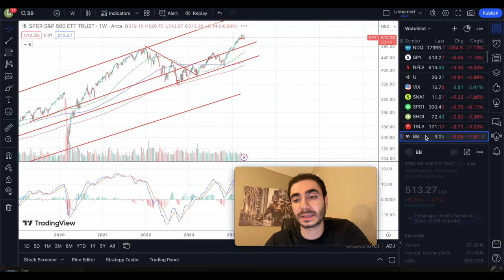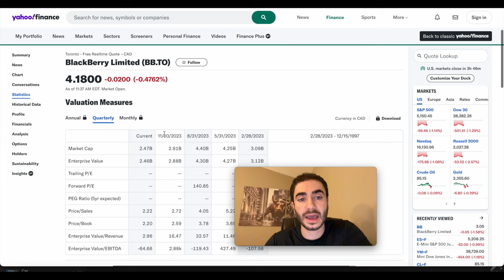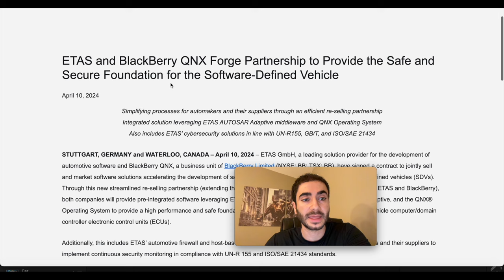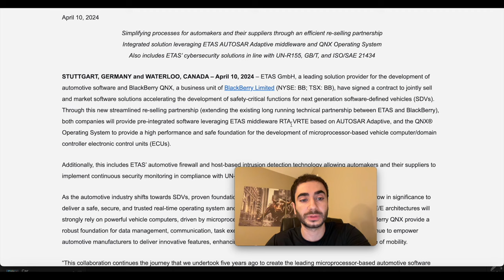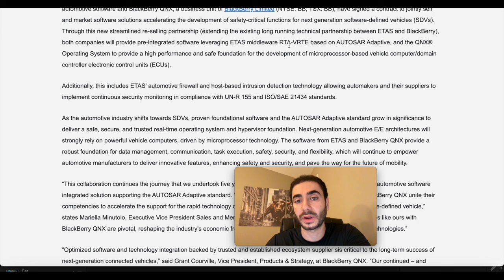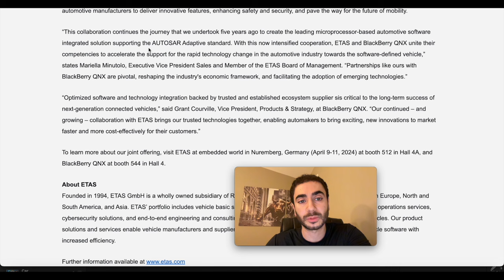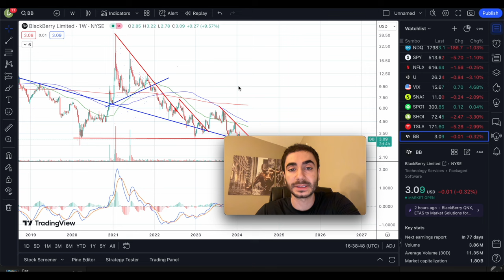Short Positions Increases for BlackBerry BB Stock (News /Finance)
ETAS and BlackBerry QNX Forge Partnership to Provide the Safe and Secure Foundation for the Software-Defined Vehicle

Simplifying processes for automakers and their suppliers through an efficient re-selling partnership
Integrated solution leveraging ETAS AUTOSAR Adaptive middleware and QNX Operating System

STUTTGART, GERMANY and WATERLOO, CANADA – April 10, 2024 – ETAS GmbH, a leading solution provider for the development of automotive software and BlackBerry QNX, a business unit of BlackBerry Limited (NYSE: BB; TSX: BB), have signed a contract to jointly sell and market software solutions accelerating the development of safety-critical functions for next generation software-defined vehicles (SDVs). Through this new streamlined re-selling partnership (extending the existing long running technical partnership between ETAS and BlackBerry), both companies will provide pre-integrated software leveraging ETAS middleware RTA-VRTE based on AUTOSAR Adaptive, and the QNX® Operating System to provide a high performance and safe foundation for the development of microprocessor-based vehicle computer/domain controller electronic control units (ECUs).

Additionally, this includes ETAS’ automotive firewall and host-based intrusion detection technology allowing automakers and their suppliers to implement continuous security monitoring in compliance with UN-R 155 and ISO/SAE 21434 standards.

As the automotive industry shifts towards SDVs, proven foundational software and the AUTOSAR Adaptive standard grow in significance to deliver a safe, secure, and trusted real-time operating system and hypervisor foundation. Next-generation automotive E/E architectures will strongly rely on powerful vehicle computers, driven by microprocessor technology. The software from ETAS and BlackBerry QNX provide a robust foundation for data management, communication, task execution, safety, security, and flexibility, which will continue to empower automotive manufacturers to deliver innovative features, enhancing safety and security, and pave the way for the future of mobility.
“This collaboration continues the journey that we undertook five years ago to create the leading microprocessor-based automotive software integrated solution supporting the AUTOSAR Adaptive standard. With this now intensified cooperation, ETAS and BlackBerry QNX unite their competencies to accelerate the support for the rapid technology change in the automotive industry towards the software-defined vehicle,” states Mariella Minutolo, Executive Vice President Sales and Member of the ETAS Board of Management. “Partnerships like ours with BlackBerry QNX are pivotal, reshaping the industry's economic framework, and facilitating the adoption of emerging technologies.”

“Optimized software and technology integration backed by trusted and established ecosystem supplier sis critical to the long-term success of next-generation connected vehicles,” said Grant Courville, Vice President, Products & Strategy, at BlackBerry QNX. “Our continued – and growing – collaboration with ETAS brings our trusted technologies together, enabling automakers to bring exciting, new innovations to market faster and more cost-effectively for their customers.”

About ETAS
Founded in 1994, ETAS GmbH is a wholly owned subsidiary of Robert Bosch GmbH, represented in twelve countries in Europe, North and South America, and Asia. ETAS’ portfolio includes vehicle basic software, middleware, development tools, cloud-based operations services, cybersecurity solutions, and end-to-end engineering and consulting services for the realization of software-defined vehicles. Our product solutions and services enable vehicle manufacturers and suppliers to develop, operate, and secure differentiating vehicle software with increased efficiency.

About BlackBerry
BlackBerry (NYSE: BB; TSX: BB) provides intelligent security software and services to enterprises and governments around the world. The company’s software powers over 235M vehicles. Based in Waterloo, Ontario, the company leverages AI and machine learning to deliver innovative solutions in the areas of cybersecurity, safety, and data privacy solutions, and is a leader in the areas of endpoint management, endpoint security, encryption, and embedded systems. BlackBerry’s vision is clear - to secure a connected future you can trust.

I own BlackBerry stock, and everything I posted here is not financial advice, please do your own DD and research before you invest. (Do not buy or sell based off the information of this video) (This is all my opinion and not advice)